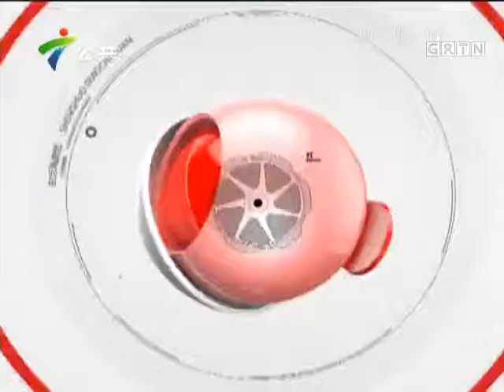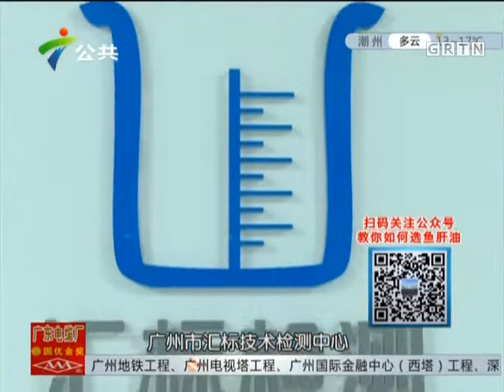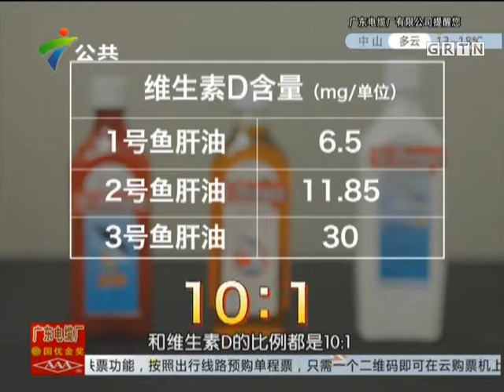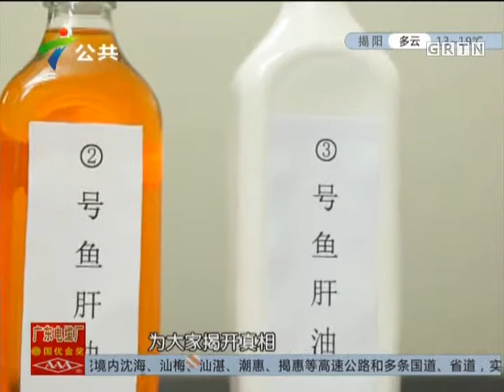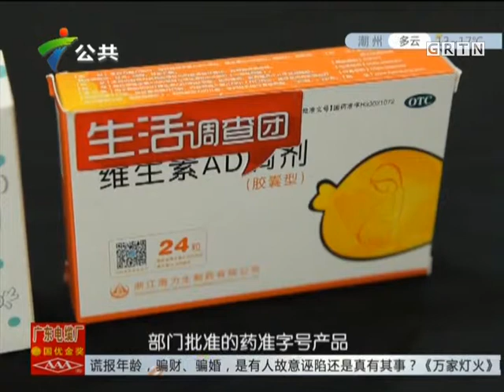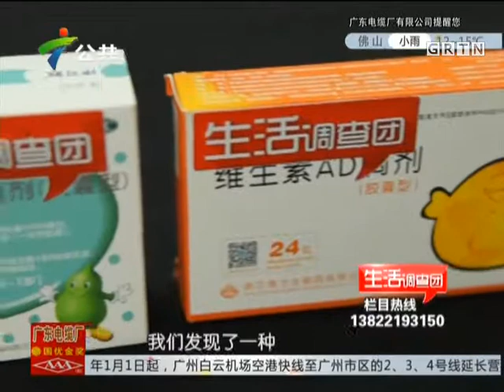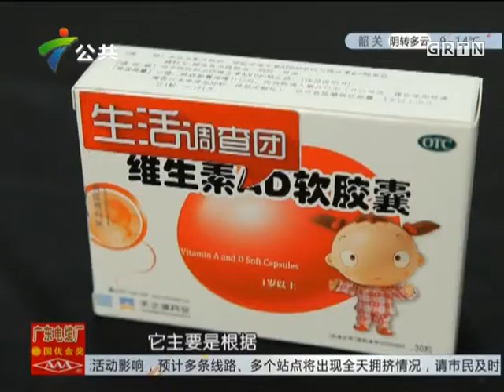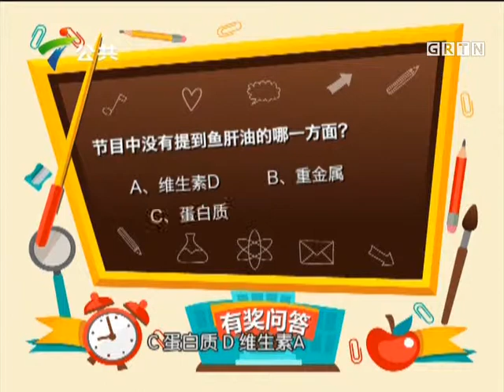鱼肝油吃多了会中毒？ (2016-01-15)